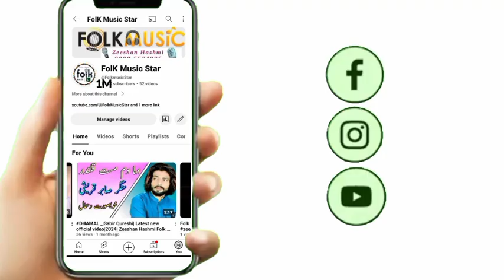New saraiki Song _|Singer Nawaz Sahil| Folkmusicstar 2024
Present: Folk Music Star By Zeeshan Hashmi